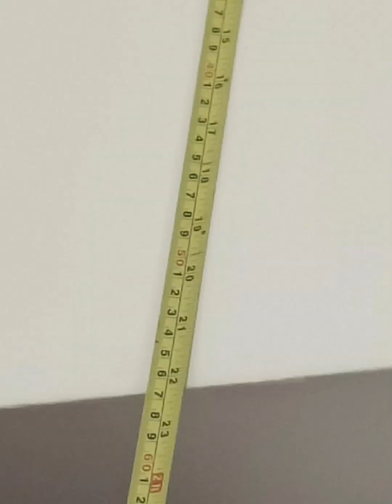NILAGYAN KO NG DRAWING ANG AMING DINGDING..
para maging masaya ang dingding nilagyna ko sya ng drawing..sana magnad as paningin ninyo 😊